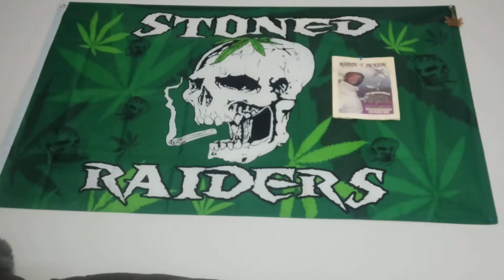WASTED WORTH WEDNESDAY!!!!!!!!!!!!!!!!!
This is wasted worth wednesday, a good day to know your worth. Before you try to prove something to somebody else, make sure you prove it to yourself first. And if you don't remember nothing else, always remember it don't cost nothing just to show a little bit of love.